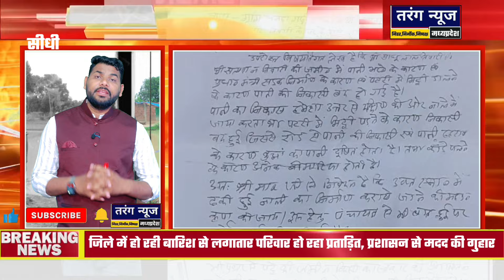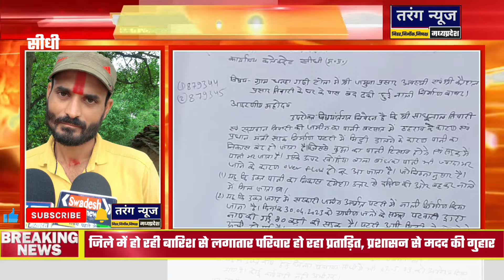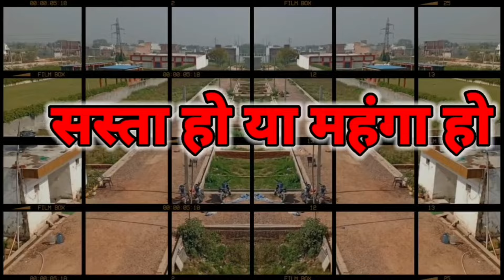सीधी बरसात के पानी ने बरसाया कहर.. प्रशासन की लापरवाही से गरीब हो सकते है बेघर